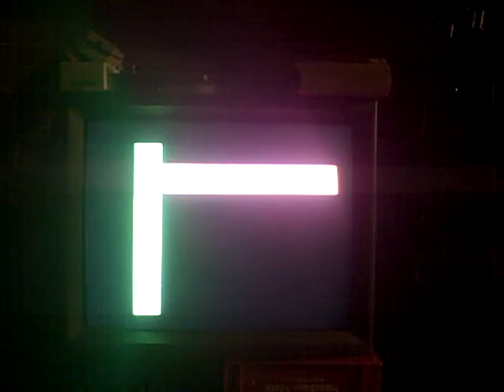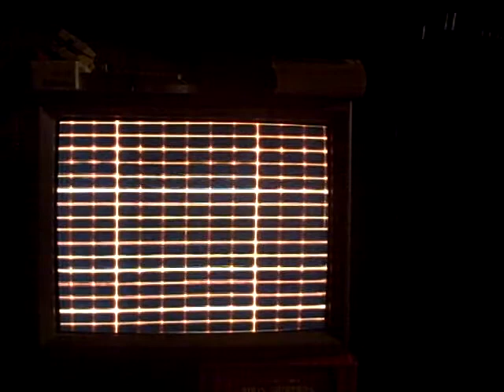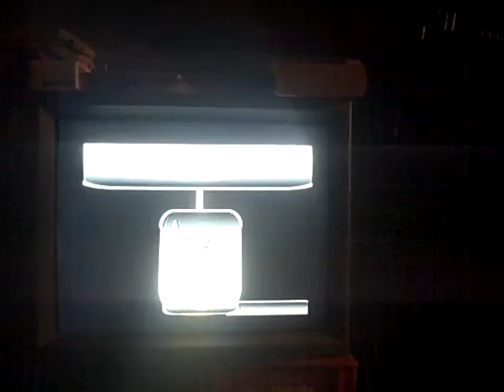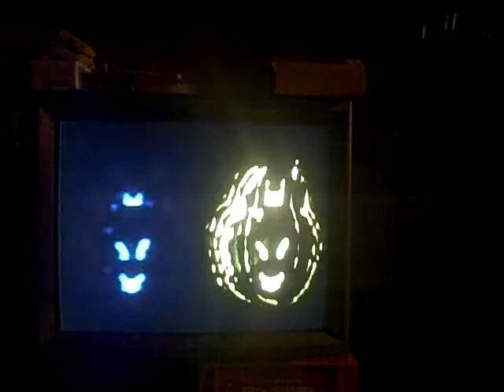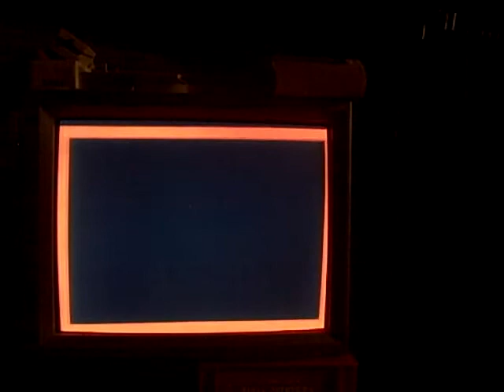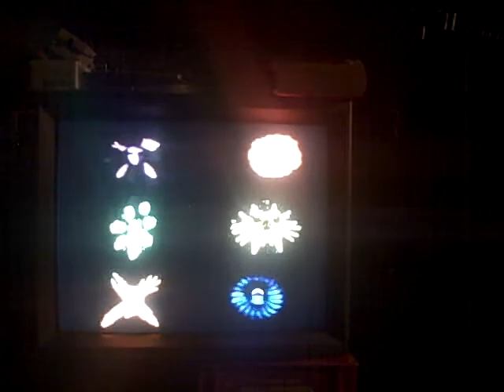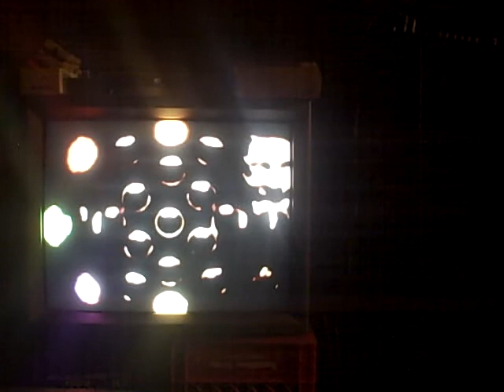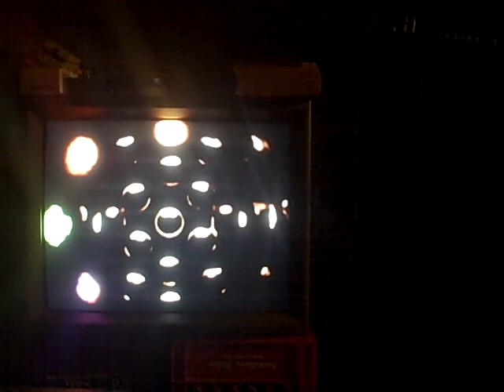Pico Dorado 10-02-12